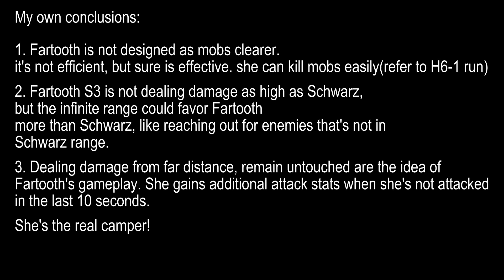[Arknights] Fartooth S3 Mastery 3 Showcase, The Camper Sniper?!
Phew, it's satisfying to see her attack landed on the enemies on the other side of the map.

00:00: H7-1
03:03: GT-HX-2
05:46: GT-6
08:26: SK-5
10:58: Patriot Punching Bag Time
12:03: Schwarz VS Fartooth